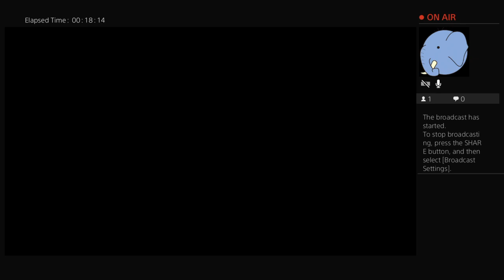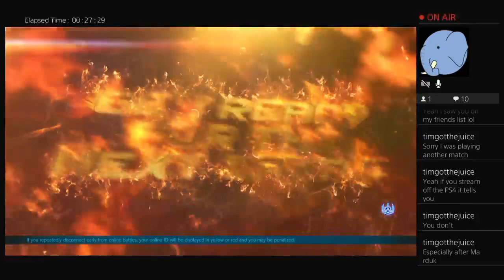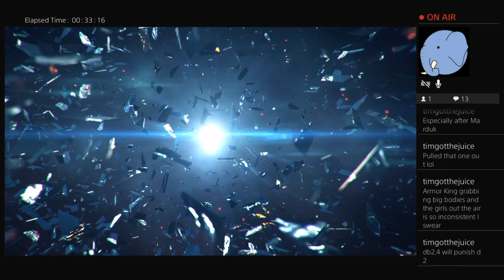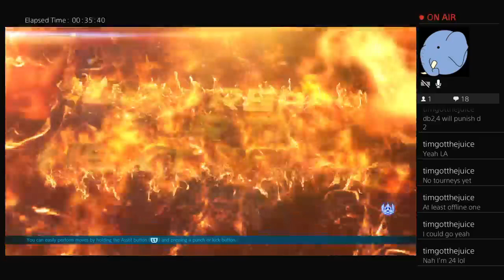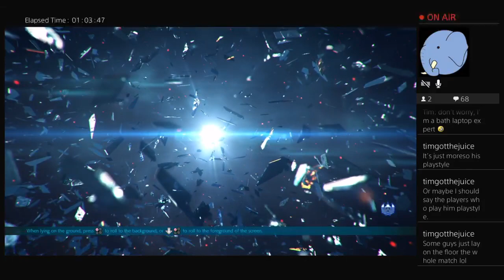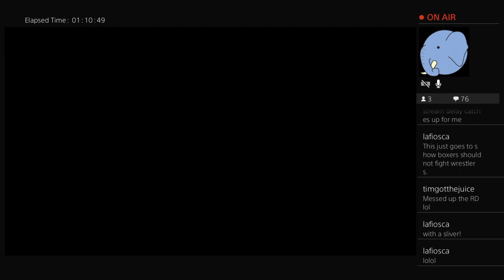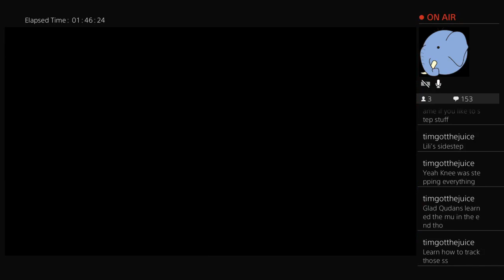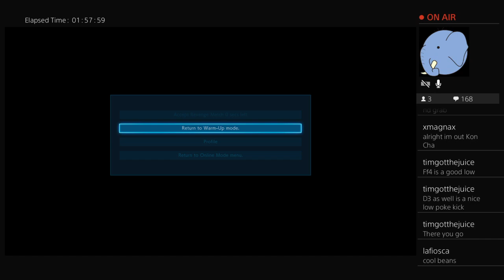livestream: Ranked matches with Armor King -- we got stream-sniped!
Hooray for Tekken with friendly viewers, hooray!